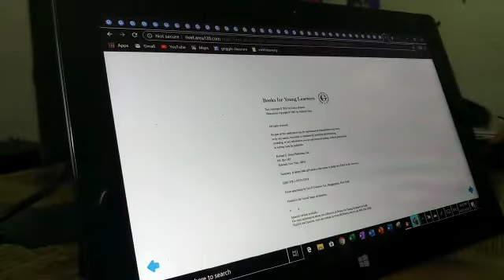I Book number 129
Hope I can help you guys read. Love you💕💕